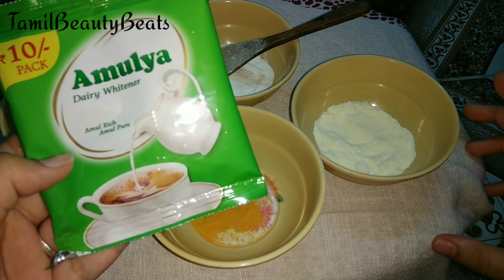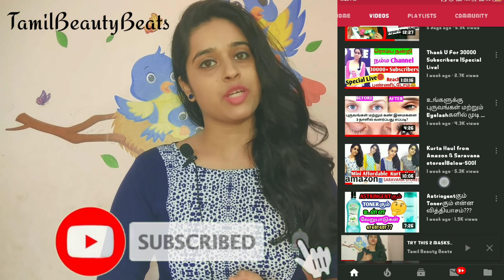TRY THIS MAGICAL MASK TO MAKE YOUR BODY WHITE|BODY WHITENING CHALLENGE IN 7days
Hi guys iniki naan ungaloda full body epdi namba Even tone and White aa maintain pananum nu solla poran.

I’m inviting you to use Google Pay, a simple and secure payments app by Google. Here’s my code (11k94c)- just enter it before your first transaction. If you send your first payment, you will earn a reward!

 this channel or the video is for general purpose only.And should not be considered as a personal advice.